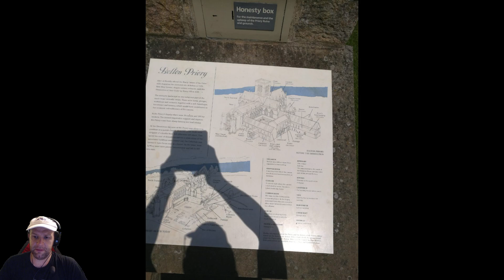🤯 Where did I Go? 🤯 {{My Anxiety/Panic Experience}}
*I recorded this in 1080p but for some reason it didnt upload or record that way.. Apologies for the poor quality*

Hey guys, Just a quick/Long Video explaining why i disappeared off youtube for i think two weeks. I feel It is important that on this channel i am honest with my mental health, as i cant expect you guys to be honest and not me.. Together we can break the stigma :)